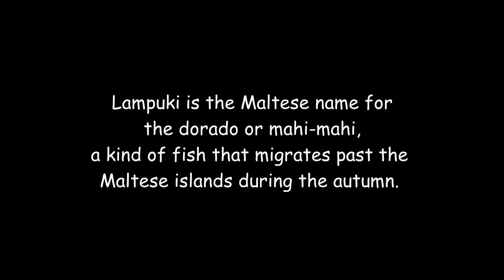"Crispy Delight: Fried Lampuki with Flavorful Sauce"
ndulge in the taste of the Mediterranean with fried lampuki, a popular Maltese dish. Witness the golden perfection as tender lampuki fillets are fried to a crispy finish. Pair it with a tangy and flavorful sauce, elevating the dish to new heights of culinary delight. Join us on this mouthwatering culinary journey and savor the taste of Maltese tradition.

Ingredients
Lampuki
onions
garlic
red and green peppers
parsley
mint
pepper
tomato pulp
tomato sauce